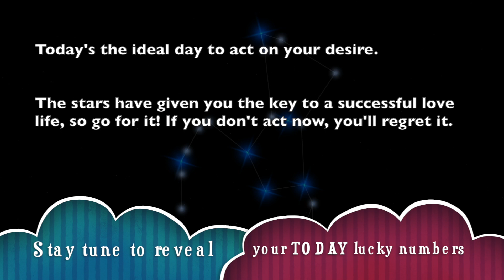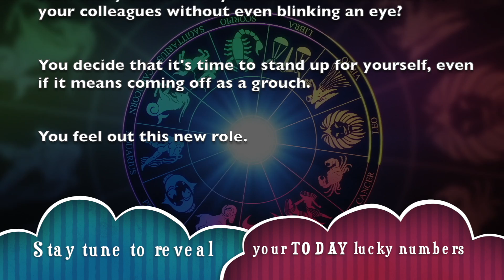Virgo Horoscope For Today | Sunday, August 11, 2019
_ Get your free Virgo horoscope and find out what the planets have predicted for your day, week, month and year.